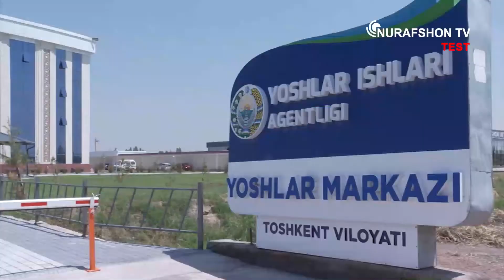Халқ демократик партияси Тошкент вилояти кенгашининг IV пленуми бўлиб ўтди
Пленумда Халқ демократик партиясининг дастури ижроси ҳамда 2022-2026 йилларга мўлжалланган Янги Ўзбекистоннинг тараққиёт стратегиясини амалга оширишда партиянинг фаол иштирокини таъминлаш масалалари муҳокама этилди.